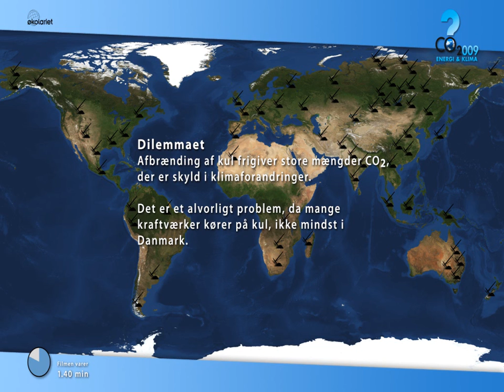03a 02 verdens kul reserver dk co2009 1024x768